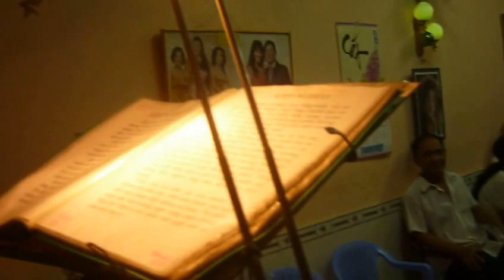Đông vui Phòng nhạc ĐN tối 21 5 2015